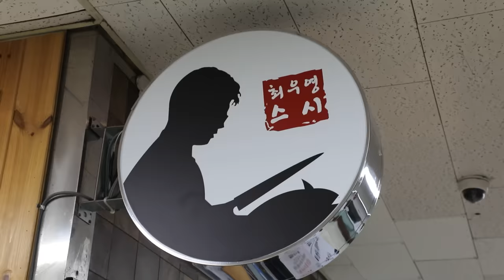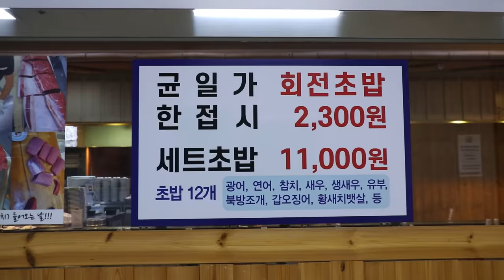초밥 xxx접시 먹었습니다👊 리뷰 3천개?! 유명 회전초밥 먹방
인트로 더빙출처 : NAVER CLOVA